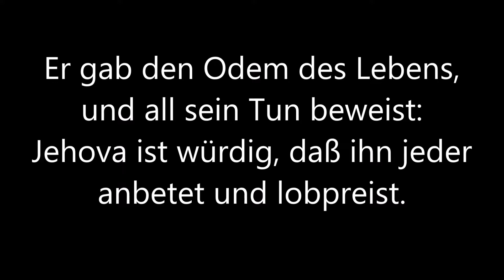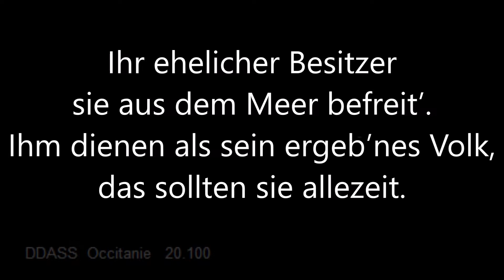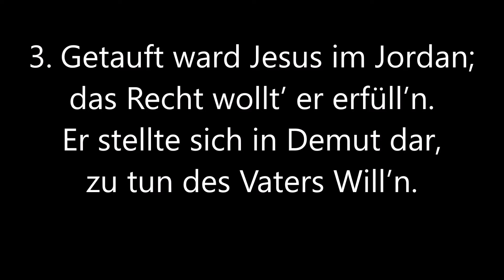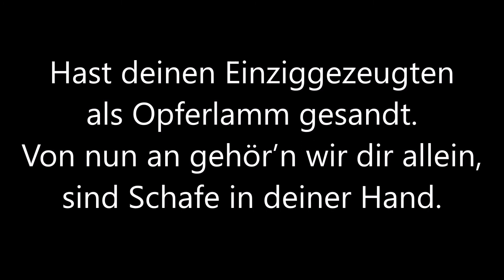Lied 13 Christliche Hingabe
Lied 13
Christliche Hingabe
Singt Jehova Lobliede 1986